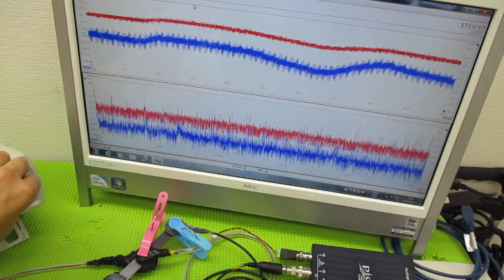メガヘルツの超音波発振制御プローブを利用した実験動画 ultrasonic-labo